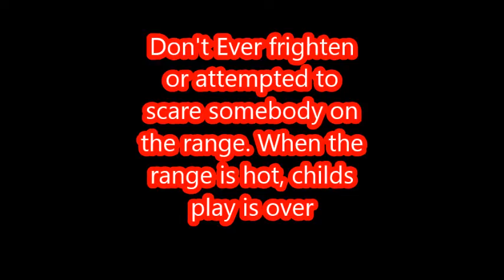shenanigans group video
class PSA Gun saftey